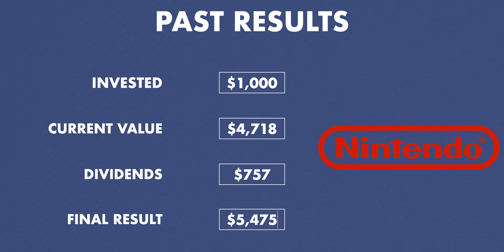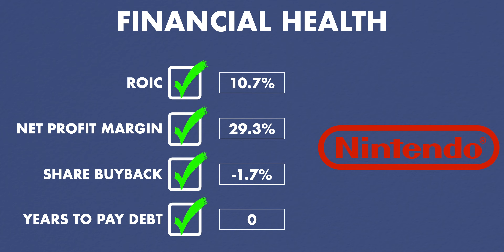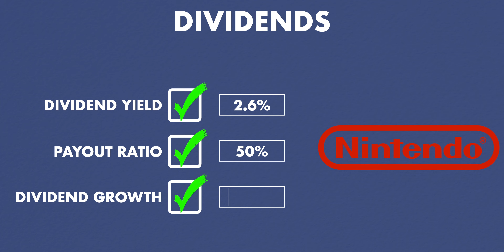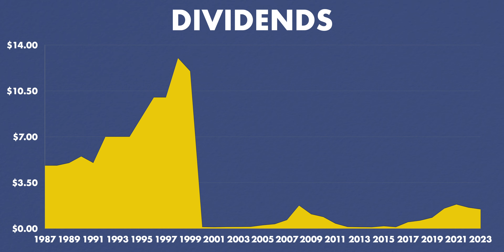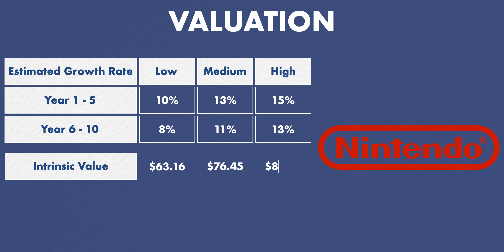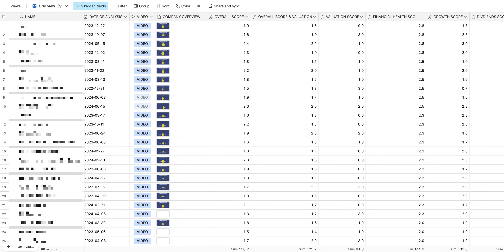The Fascinating Truth About Nintendo | Nintendo Stock Analysis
Is it game over for Nintendo?
Let's analyze Nintendo (Ticker: NTDOF), and value it using a DCF model to see if this company could be a great investment opportunity.

🗃 Content:
0:00 Nintendo Today
1:41 Past Results
2:22 Investors
3:38 Financial Health
4:41 Growth
5:24 Dividends
6:18 Nintendo Valuation
8:12 Nintendo Overview
9:02 Bear vs Bull